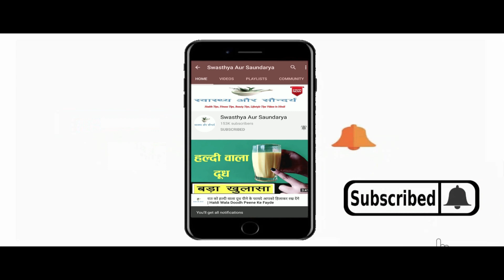Glycerin और Raw Milk को मिलाकर मैंने लगाया और पाया बेदाग़ निखरी त्वचा | Glycerin for Face | Skin Care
In This Video : Glycerin और Raw Milk को मिलाकर मैंने लगाया और पाया बेदाग़ निखरी त्वचा | Glycerine for Face | Skin Care | Face Pack
नमस्कार दोस्तों
Hello Friends
Welcome once again to Swasthya Aur Saundarya. Today, in this video, we will talk about some of the best benefits of applying raw milk with glycerin on the face. Glycerin for Face is widely used to improve skin tone and reduce dryness. By applying Glycerin for skin, the dryness of the skin is removed as well as moisture comes in the skin. Glycerin is easily available in the market and it is also very easy to use Glycerin. Applying glycerin daily is beneficial in the problem of anti aging. Along with this, if raw milk is applied along with Glycerin, then its results are shocking. Raw milk hydrates the skin and prevents it from drying. Lactic acid is found in Raw Milk which helps in removing the dead skin of the skin. Regular use of Raw Milk makes the skin spotless and pimple free. What happens by applying Glycerin and Raw Milk. What are the benefits of applying Glycerin and Raw Milk on the face daily ? We will know all these things in this video.  There are many benefits of applying glycerin and raw milk on the face, out of which we are going to tell some of the best benefits in this video.